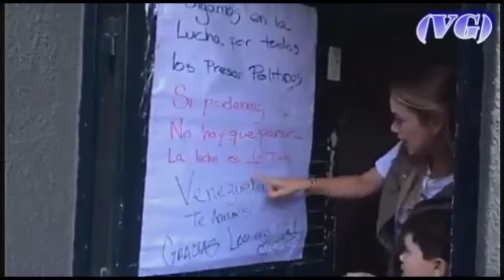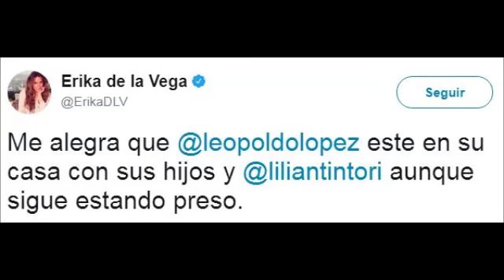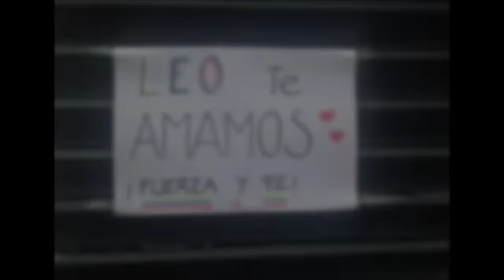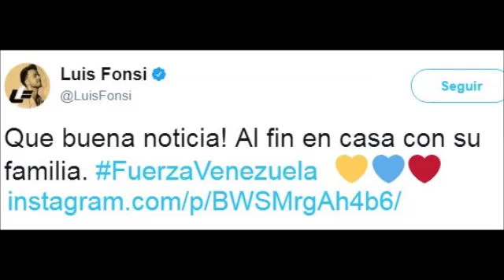Lilian Tintori agradece los innumerables mensajes de estima y apoyo a Leopoldo López – (VG)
Lilian Tintori, activista de DD.HH, esposa de Leopoldo López
Vía: L.T. – (11 / Julio / 2017)
¡IMPORTANTE!  …Si te agrada el canal y quieres que continúe su labor, POR FAVOR dale un “LIKE” a los videos - (VG)